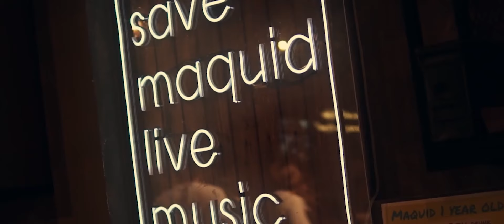Maquid HBD Party (8/6/2019)